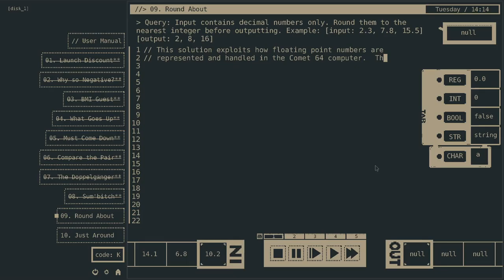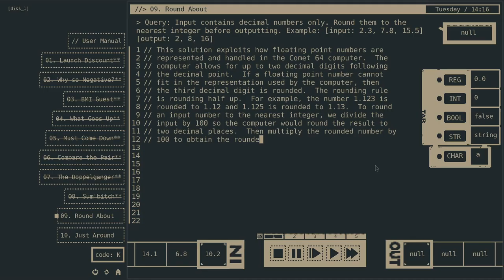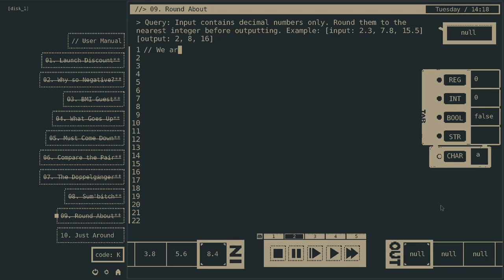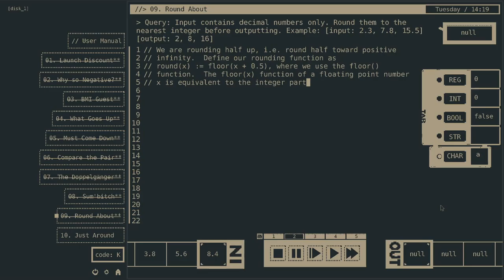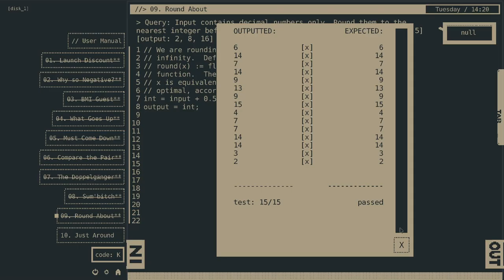9. Round about, Comet 64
Round a number to the nearest integer.